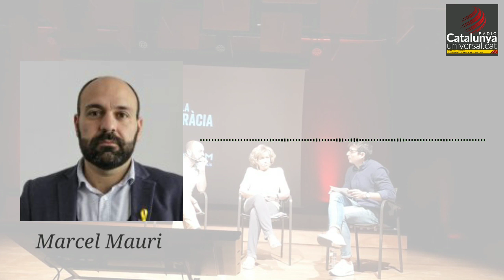Ràdio Catalunya Universal - Marcel Mauri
Ràdio Catalunya Universal entrevista a Marcel Mauri, vicepresident d'Òmnium i professor d'ètica periodística a la universitat Pompeu Fabra de Barcelona, a la conferència que va fer el dimecres 24 a Lleida, i ens acaba mentint, negant el seu coneixement respecte a la vaga d'en David Raventós el 2016 per la independència de Catalunya.

Presentarem dos testimonis, en Jordi Pradillo i el mateix David Raventós que dos dies abans van anar a la conferència que feia en Mauri a Barcelona, i on en David Raventós va parlar amb aquest de la seva vaga de fam.